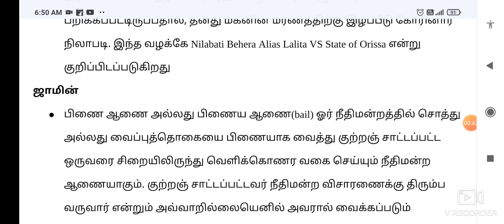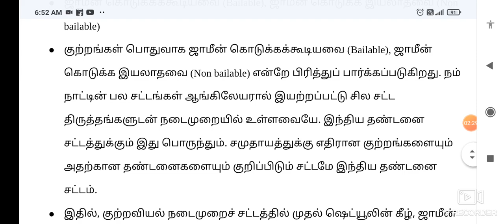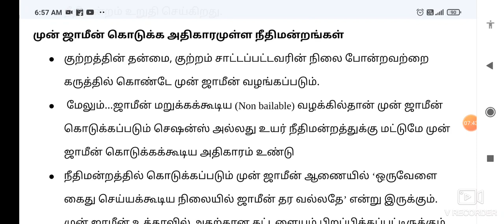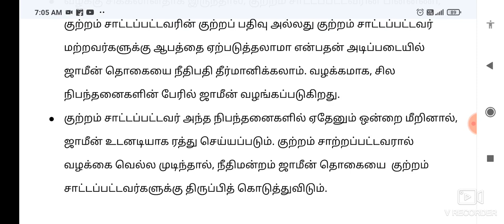JAILOR Exam,Assistant Jailor Exam Syllabus wise Notes 11 - ஜாமின், முன் ஜாமின் நடைமுறைகள்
6th to 12th Tamil one line questions with shortcut